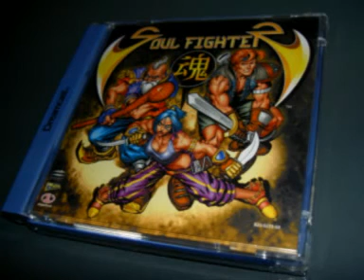Dreamcast (PAL) - Soul Fighter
Dreamcast Gameplay Soul Fighter